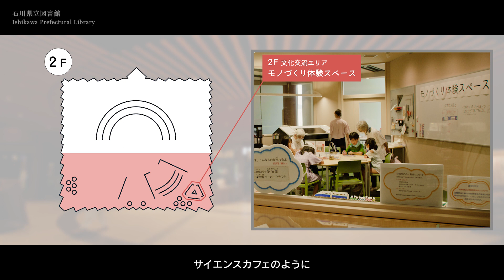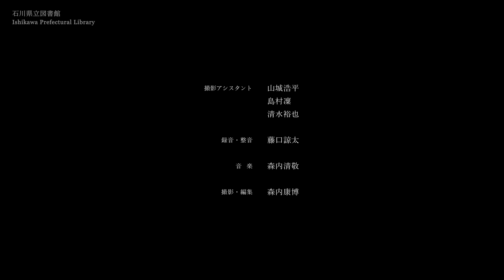本のある風景 ―公共図書館のこれから― 石川県立図書館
「本のある風景 ―公共図書館のこれから―」展（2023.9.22–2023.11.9）で上映された映像「石川県立図書館」を全編公開いたします。

出演：仙田満（株式会社環境デザイン研究所 会長/環境建築家）
　　　田村俊作（石川県立図書館 館長）
　　　植松貞夫（日本図書館協会 理事長）

撮影アシスタント：山城浩平
　　　　　　　　　島村凛
　　　　　　　　　清水裕也
録音・整音：藤口諒太
音楽　　　：森内清敬
撮影・編集：森内康博

制作：らくだスタジオ
協力：株式会社環境デザイン研究所、石川県立図書館、日本図書館協会
製作・著作：ギャラリー エー クワッド（2023年）